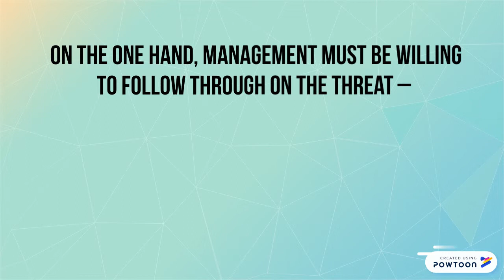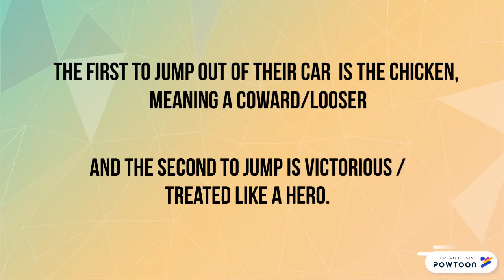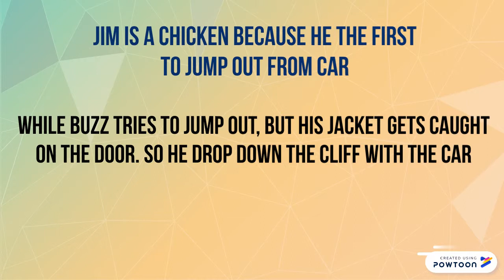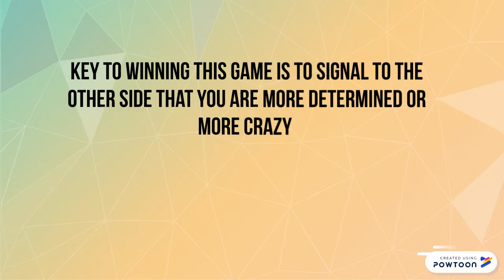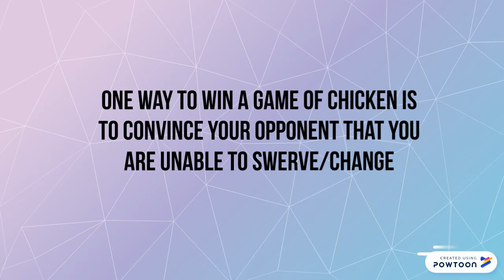HARDBALL TACTIC: CHICKEN